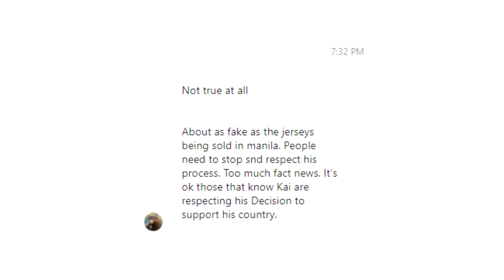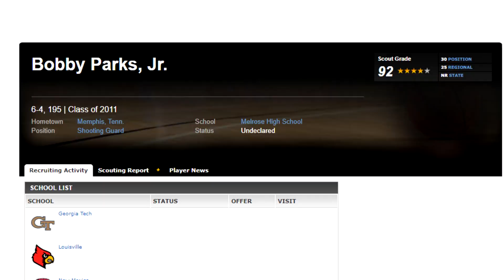SUMAGOT ang Kampo ni Kai Sotto Ukol sa Rumor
Mayroong kumalat na tweet ngayong araw lamang tungkol sa plano ni Kai Sotto sa kanyang career.
Galing ito sa isang kilalang personalidad sa Philippine Basketball, yun ay si Snow Badua.
Ayon sa source niya kung tawagin ay next year na muling susubok si Kai Sotto sa G-League at hindi na maglalaro ngayong 2021 Bubble Season.
Sinabi rin daw na tingin ng G-League ay masyado pang hilaw si Kai Sotto para sa draft, hindi katulad ni Jalen Green.
Mainit na rumor ayan ano kaya dahil jan ay sumangguni kaagad ako sa East West Private, ang humahawak ngayon kay Kai.